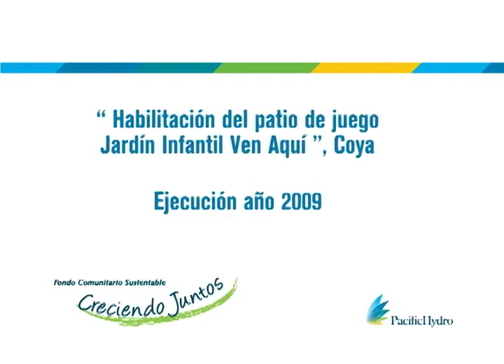Creciendo Juntos series Part 1 Proyecto Habilitación Patio Juegos Interior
En 2009 uno de os proyecto seleccionados en el programa comunitario Creciendo Juntos fue la habilitación  de un patio de juego para el Jardín Infantil "Ven Aquí" de Coya. Este video refleja cómo estos juegos han permitido que los niños  disfruten durante todas las estaciones del año, independientemente del frío cordillerano.